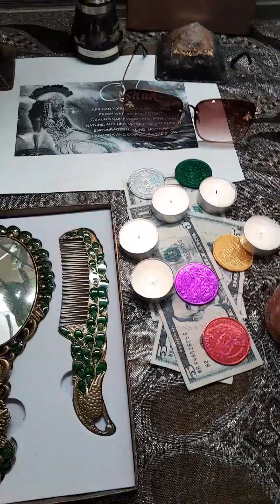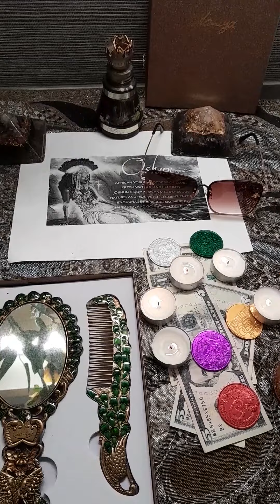Signs of a spiritual attack using candle magic 🕯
Spirit Celebrity Readings and Live tarot card readings. Spirit Celebrity Gossip Readings and Live tarot card readings.
Spirit Celebrity Readings and Live tarot card readings.
If you would like to speak to me privately, whether you want spiritual work done, spells, or a reading.
Please go to my website and book your session with me. When you do, please message me back to set up a good time for me to call you.

On all purchases with your new capital one card. Easy to get approved!

Join Instacart grocery and home delivery and pick up
For FREE.  $10 for you,
$20 for a friend
You'll get $10 off when your friend places their first order — they'll get $20 off too.